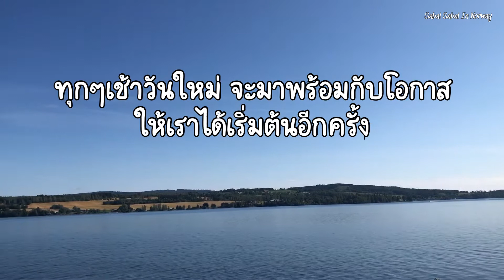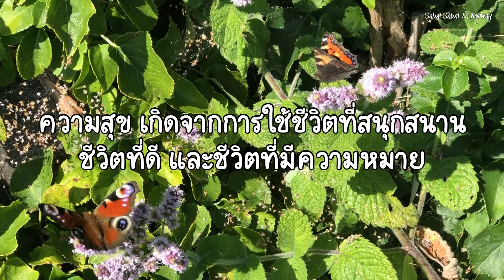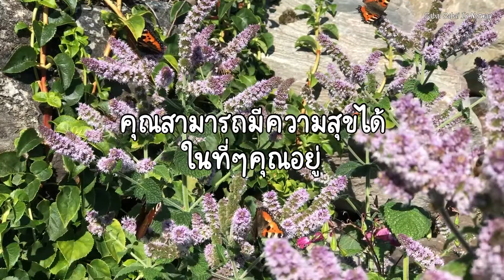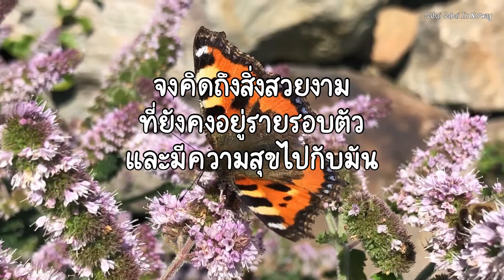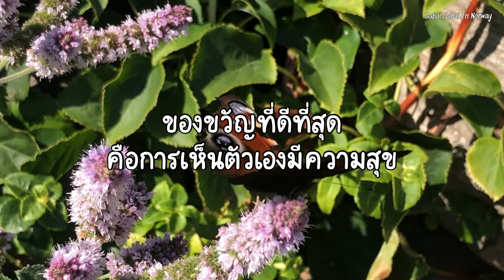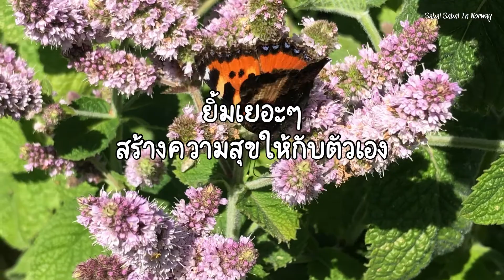ผีเสื้อกับดอกไม้ I ธรรมชาติในนอร์เวย์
ผีเสื้อกับดอกไม้เป็นของคู่กัน ชมความสวยงามของธรรมชาติที่หาดูได้ไม่ยากในช่วงหน้าร้อนของนอร์เวย์